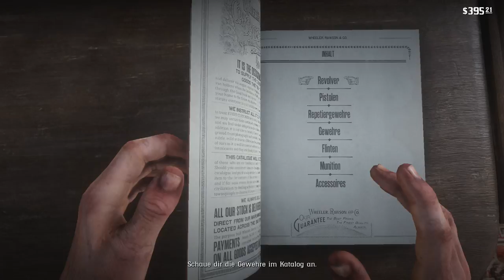Red Dead Redemption 2 #22 - Schafe und Ziegen - Let's Play Deutsch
Let's Play Red Dead Redemption 2 Deutsch. Red Dead Redemption Gameplay German. Ich spiele RDR2 auf meiner PS4 Pro. Viel Spaß, euer Angelus!
Folge #22 - Schafe und Ziegen

Spiel Kaufen

Spiel: Red Dead Redemption 2
Entwickler: Rockstar Games
Publisher: Rockstar Games